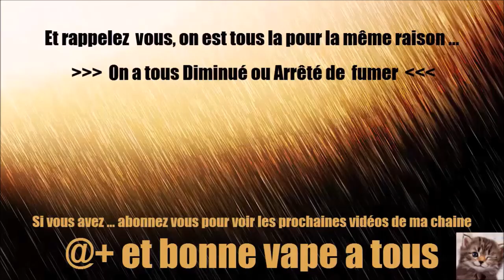Mais Quésaco un Mod...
Salut,

Voici une petite description d'un "Mod" qu'il soit mécanique ou électronique, qu'est-ce que c'est, les points positifs et négatifs.

En exemple :
Le K100 de Kamry pour le méca et le Vamo V2 pour l'électro.

PS : Le Vamo V2 n'existe plus, mais actuellement il y a le V7

Pour compléter ce sujet, je vous ferais une vidéo sur les accus et sur le kick.

@+ et bonne vape a tous